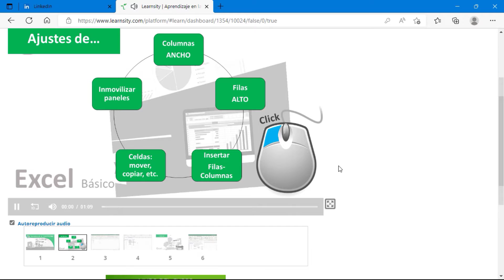Curso de Excel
Gracias a este curso podrás incursionar en el manejo básico de Excel, una herramienta que incrementará tu desempeño en diversos campos laborales y profesionales. Esta capacitación aborda los aspectos generales del entorno de la hoja de cálculo, identificación de herramientas, componentes y funciones básicas que te permitirán iniciar un proceso de reconocimiento y proyección funcional de Excel. Los temas cuentan con múltiples recursos, como videos, imágenes interactivas, tutoriales y ejercicios prácticos, entre otros.
Al finalizar este curso podrás realizar hojas de cálculos con Excel, haciendo uso efectivo de cada una de las funcionalidades y herramientas básicas de dicha aplicación. Si deseas maximizar tu productividad y mejorar tus resultados este curso es para ti¡